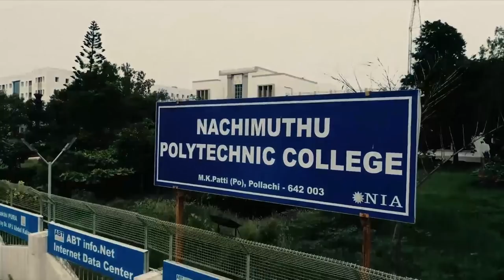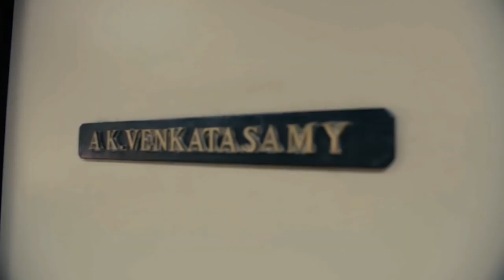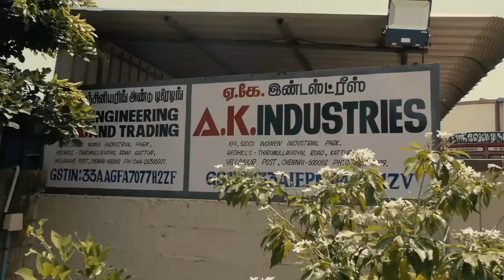NAPAA DOCUMENTARY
This documentary was directed By Dhanapal Padmanabhan and his team in view of the diamond jubilee celebration of THE great institution NPT